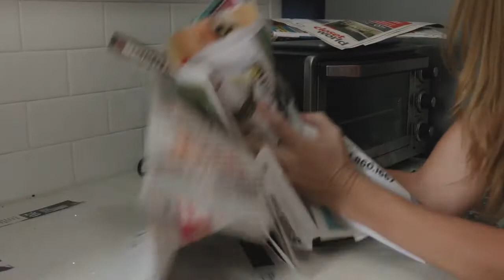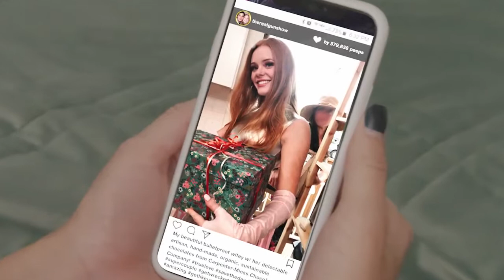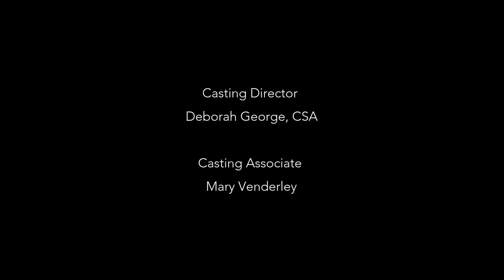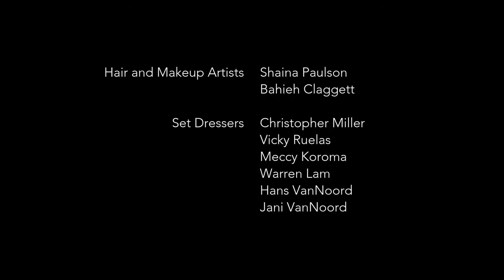The Power Couple Episode 5 with Alexa & Carlos PenaVega by Alexa Vega Daily News